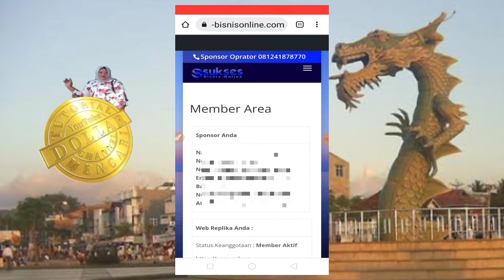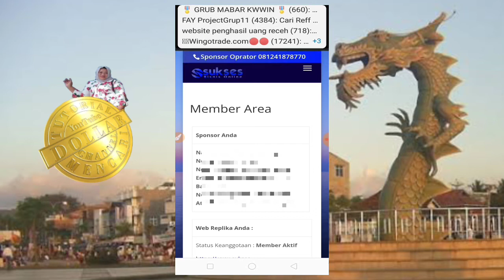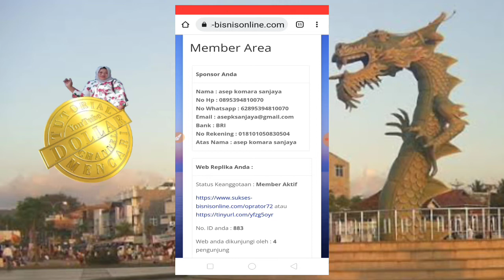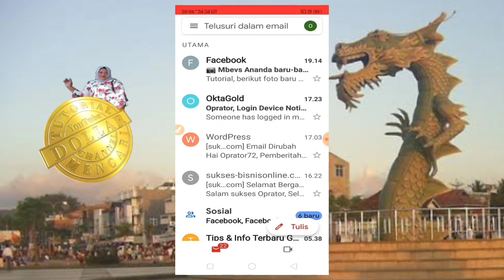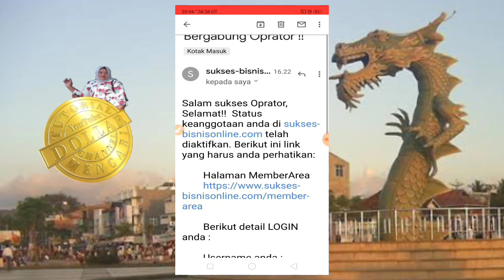Baru Rilis. Sukses Bisnis Online, Dapatkan 1Juta/Hari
website Sukses Bisnis Online, adalah website penghasil uang dimana kamu bisa punya website sendiri ketika kamu bergabung di website ini. disampingnya juga kamu akan memilki buku tentang bagaimana cara berbisnis online.